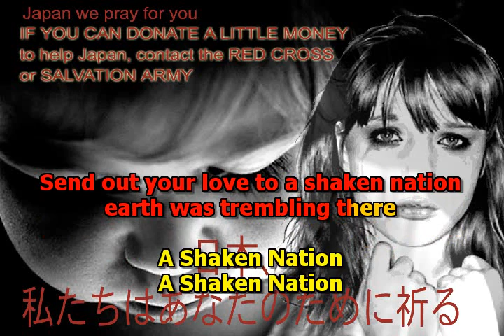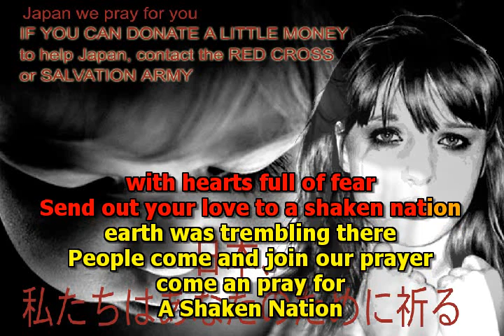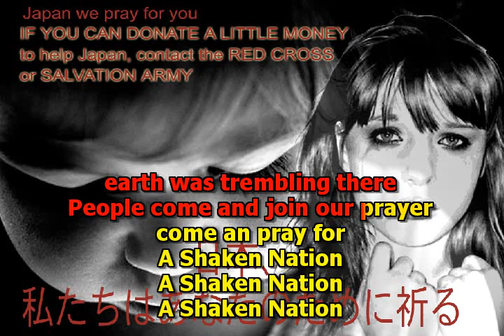MIKE MALAK - SHAKEN NATION Japan Aid Erdbebenhilfe Japan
(c) 2011 Mike Malak - no original third party music has been used to create this video, this music has been performed entirely by Mike Malak, lyrics by Mike Malak.

Dies ist mein Lied für Japan (Nihon ist der offizielle Name, auch als Nippon ausgesprochen). Die Musik basiert auf dem Lied Hiroshima. Wenn es dir möglich ist, hilf den Menschen in Japan. Das Rote Kreuz und die Heilsarmee sind direkt vor Ort in Japan aktiv, Spenden sind wichtig!

This is my song for Japan - NIHON is the official name of Japan, also pronounced as Nippon. The song is based on the song Hiroshima. PLEASE, If you can, HELP the people in japan. Contact the Red Cross or the Salvation Army, these organisations are active in Japan and need our support.